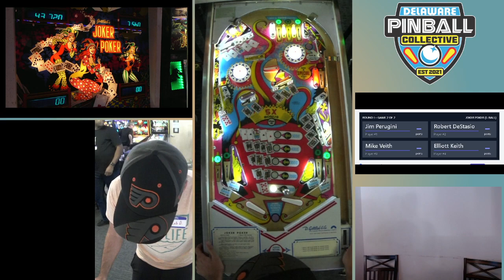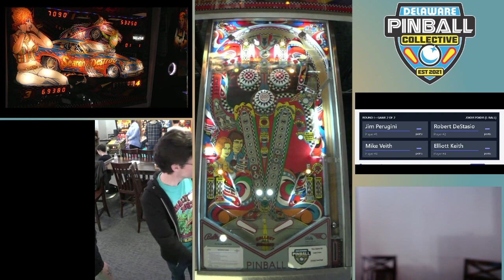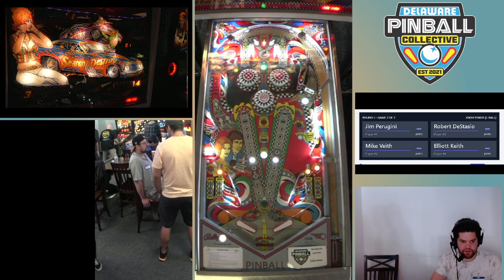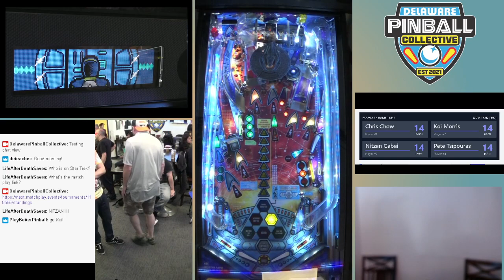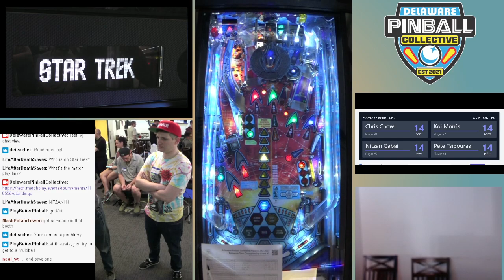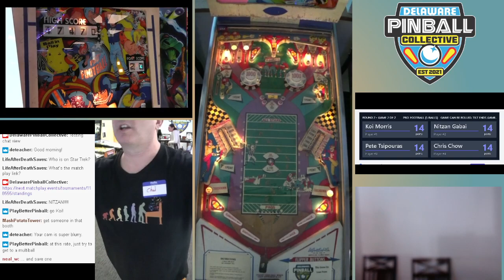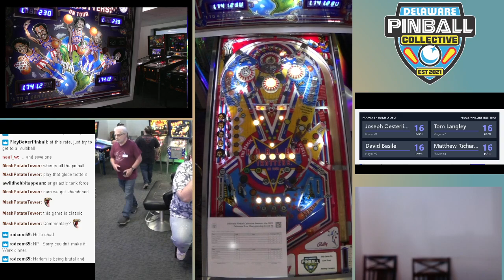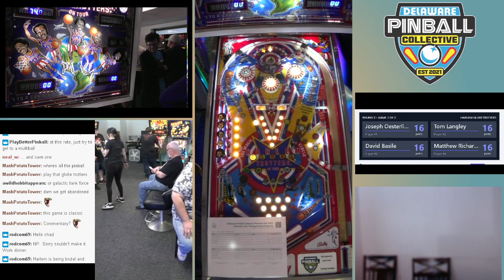Part 1 of the Delaware Tour Championship Event #5 at the lavish Delaware Pinball Collective 10/28/23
Part 1 of the Delaware Tour Championship Event #5 at the lavish Delaware Pinball Collective 10/28/23 -- Watch live